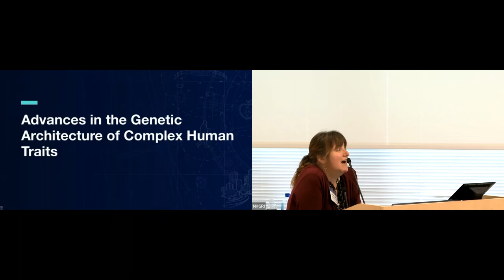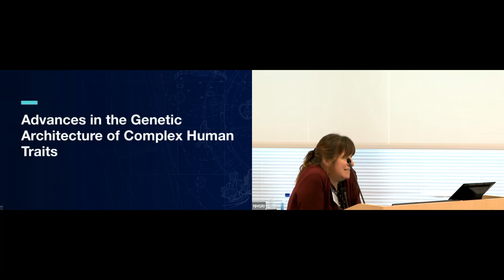Advances in the Genetic Architecture of Complex Human Traits - Day 2 Session 4 and Closing Remarks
On November 16-17, 2023, the National Human Genome Institute co-sponsored a workshop, Advances in the Genetic Architecture of Complex Human Traits, to take a historically grounded and forward-looking approach towards dissecting the genetic architecture of complex traits in humans.

Chapters:

00:00 - Jennifer Troyer (Session 4)
54:57 - Eric Green (Closing Remarks)